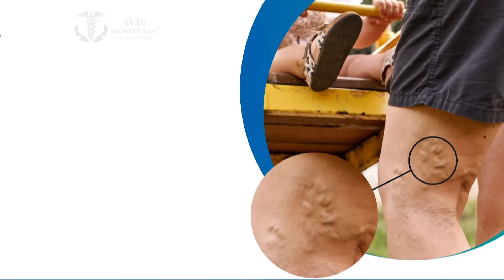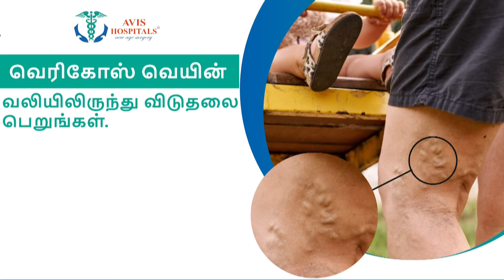பாத்ரூம் பக்கம் தனி வழி.!கடைக்குள் சாராயம்!புதுச்சேரியில் கூட இப்படியா?கையும், களவுமாக பிடித்த MLA.!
பாத்ரூம் பக்கம் தனி வழி.! கடைக்குள் சாராயம்! புதுச்சேரியில் கூட இப்படியா? கையும், களவுமாக பிடித்த DMK MLA.! | Puducherry | Kalla Sarayam | Arrest | DMK MLA | NewsTamil24x7